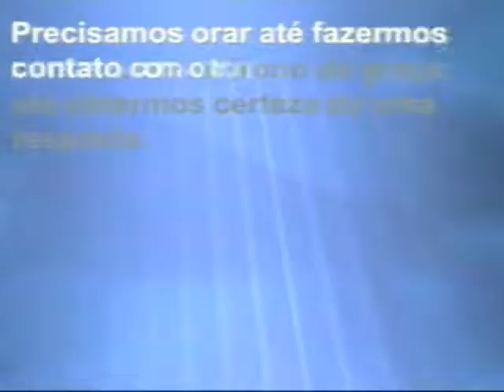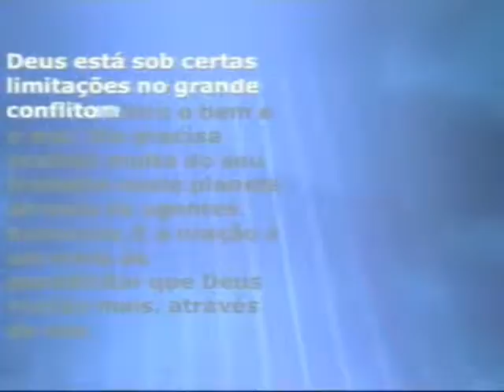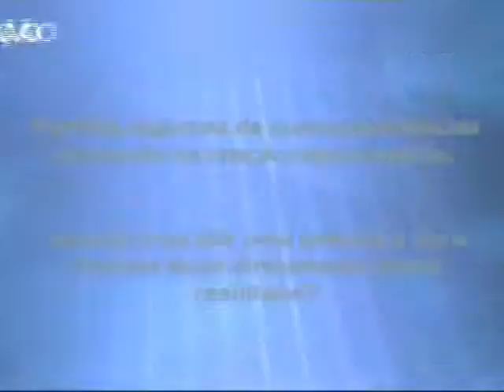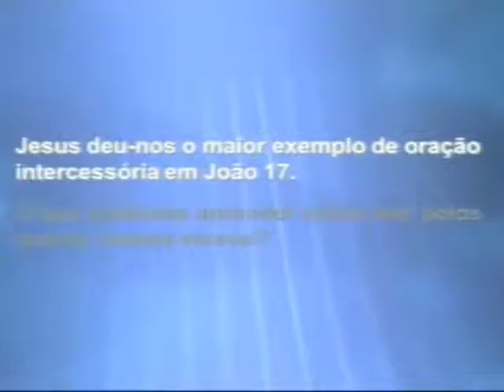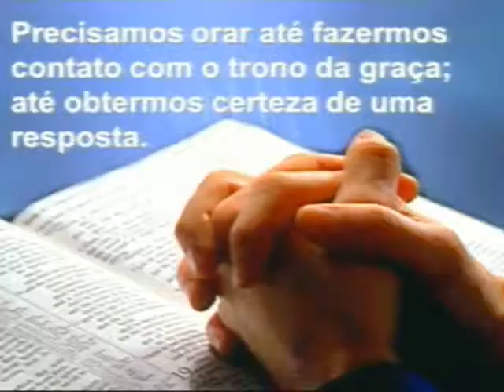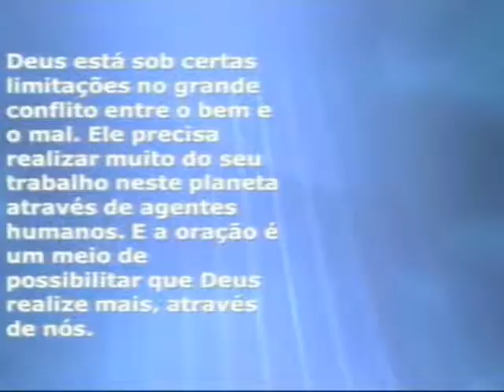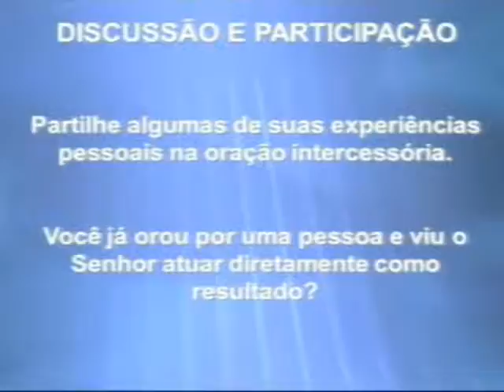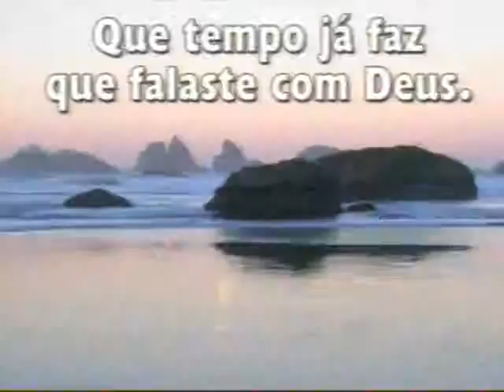Culto Exibido dia 05 de Setembro de 2013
Pregador Aírton Silva